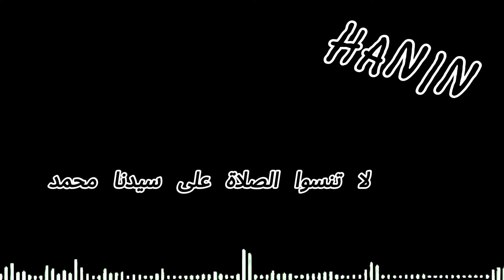نهاية غير متوقعة لمريم | قصة البير المسكون الفضول الي كان تمنو غالي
"قصة البير المسكون" قصه حقيقة صارت مع العم عمر وبنتو مريم العم عمر من مدينة حمص السورية وتحديداً من الريف الشرقي لمدينة حمص
"الفضول" دفع عمر ليحاول يكتشف شو في داخل البير بس للاسف كان التمن غالي كتير
قصة محزنة كتير ونهاية غير متوقعة لمريم
  انا حنين من سوريا قناتي مخصصة للقصص الحلوة والشيقة بقبل اي نقد بنًاء بإحترام , اذا أعجبكم محتوى قناتي ادعموني بتعليق واشتراك ودعوة الاصدقاء . شكرا الكم